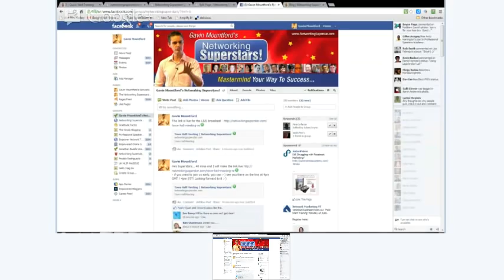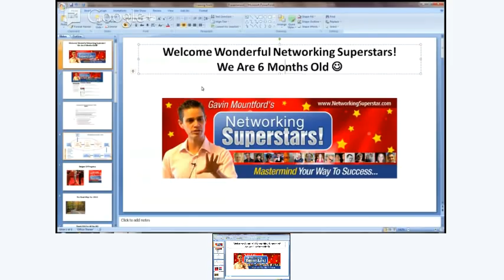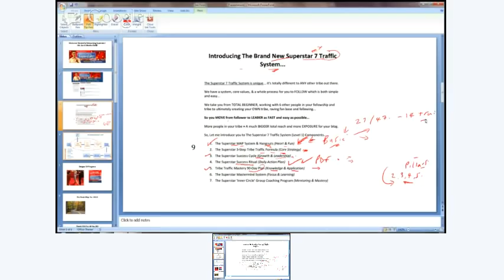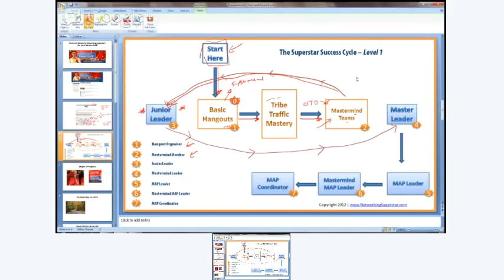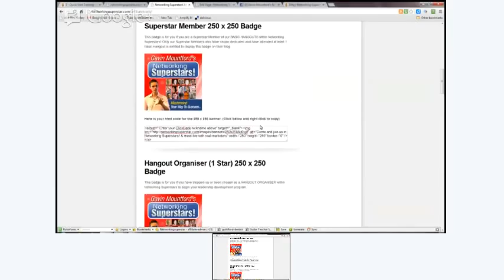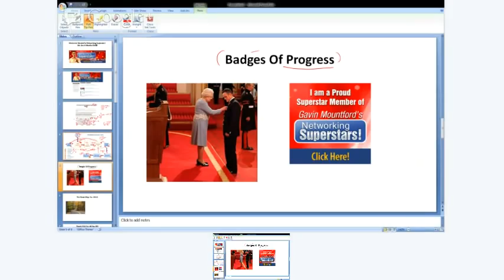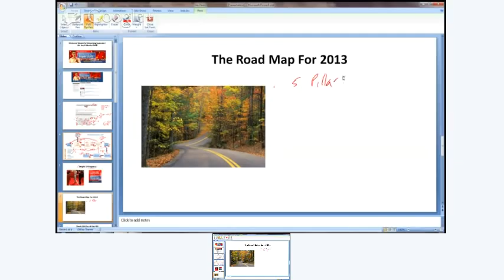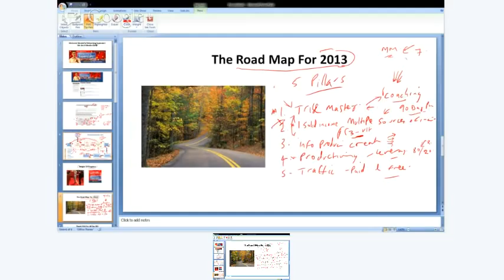Superstars Town Hall Meeting